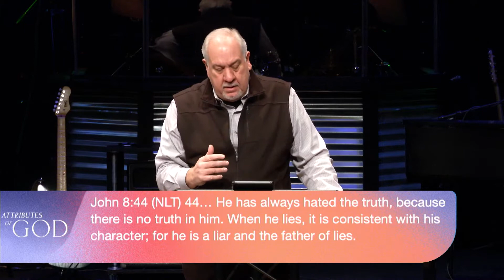Calvary Church | Sunday Service | God is Grace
Main Idea:  In this teaching we’ll learn about our human condition when we’re still in sin.  We’ll also learn more about God’s grace.